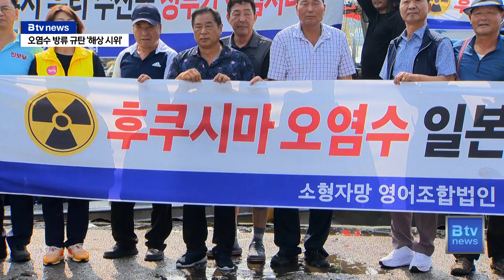"생선값 폭락, 생계 위협"…오염수 방류 규탄 '해상 시위'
[기사내용]

박인애 앵커)
일본의 후쿠시마 오염수 방류가 임박했다는 소식이 전해지면서 어민들의 반발이 거세지고 있습니다.
인천 어민들은 오염수 방류로 생계를 위협받고 있다며 해상 시위를 진행했는데요.
상인들도 소비자 감소로 인한 고충을 토로하고 있습니다.

리포트)
어선 수십 척이 인천 앞바다에 줄지어 항해합니다.

어선마다 일본 오염수 방류 저지를 촉구하는 현수막 내걸렸습니다.

이날 해상 시위에 나선 어선은 53척.

후쿠시마 오염수 방류 예고에 수산업의 존립 자체가 위협받고 있다고 토로합니다.

[ 김신기 / 어민 ]
"(후쿠지마 원전 오염수를) 방류한다는 소식만 듣고도 소비자가 아예 생선을 사 먹지 않고,
간자미가 4~5천 원했던 게 현재 1천 원밖에 안 할 정도로 1/3 가격이 떨어졌어요."

특히 후쿠시마 오염수 방류 시기가 이르면 이달 말 결정되는 상황.

곧 금어기 해제로 풍어를 기원해야 할 어민들은 근심만 가득합니다.

정부에 대책 마련을 촉구합니다.

[ 양계형 / 인천 자망회장 ]
"내일모레 8월 21일에 금어기가 해제되는데 걱정 반 우려 반하고 있습니다.
과연 우리가 어렵게 잡아 온 생선을 우리 소비자들이 외면할까 봐. 여기에 대해 정부는 어떤 대책이 있는지"

수산물시장도 상황은 마찬가지.

어시장에 손님보다 상인들 수가 더 많습니다.

정부의 수산물 판매 촉진사업도 무용지물.

6만7천 원어치를 구매하면 2만 원의 상품권을 주는 사업인데,
손님이 없다 보니 관련 예산의 절반을 반납했습니다.

상인들은 인건비를 줄이며 버티고 있습니다.

[ 신향란 / 연안부두어시장 상인 ]
"다른 것 줄일 게 없어요.
그래서 저희도 7명이 하던 거 5명으로 2명을 인건비를 줄이기 위해서 사람을 줄였어요.
그래서 우리 식구 3명과 남의 식구 2명과 하고 있는 형편이에요."

한편 정부는 "일본 후쿠시마 원전 오염수 방류 안전성과 관련해
일본 측이 한국 정부의 제안을 대부분 수용했고, 디테일한 조율만 남았다"고 밝혔습니다.

하지만 더불어민주당은 후쿠시마 오염수 해양투기 저지 대책위를 꾸리고 방류 저지 여론전을 강화하고 있습니다.

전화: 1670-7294